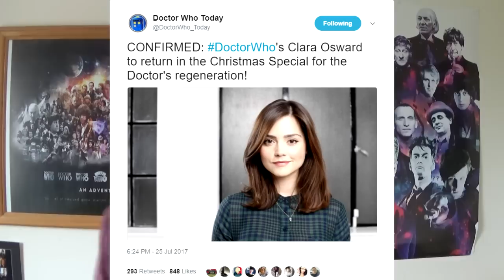Doctor Who - Twice Upon a Time Trailer ANALYSIS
Today's video features a breakdown of the epic trailer for this years Christmas special! Plus a mention of a possible Clara return...

EMS Productions 2017